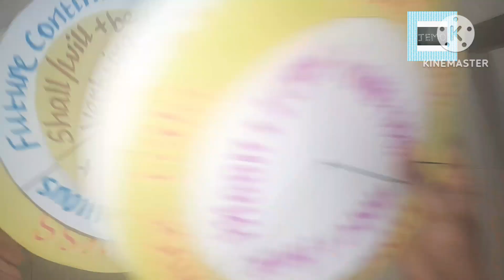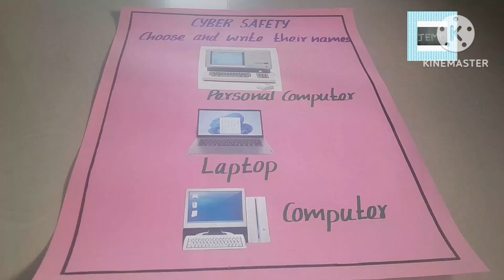Tlm for English 7th,8th&9th /working model&non working model#bedcommission#tlmideas